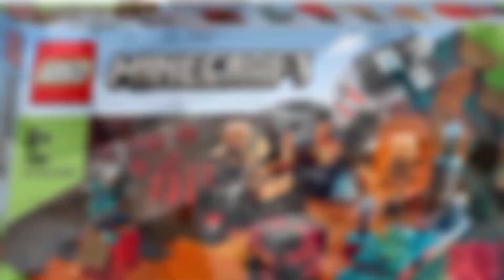New sets LEGO Minecraft summer 2022 😍 21184, 21185, 21186, 21188 👍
Witajcie!
Dziś w filmie zdjęcia nowych zestawów LEGO Minecraft na lato 2022 rok. W tym filmie prezentuje ich zdjęcia i muszę przyznać że choć ja nie jestem fanem tej serii są wśród nich ciekawe perełki. A co Wy uważacie na ten temat, który z zestawów zakupicie do swojej kolekcji? Napiszcie koniecznie swoją opinię na temat new sets Lego Minecraft summer 2022.
Pozdrawiam serdecznie 🙂
Giga Brick

Welcome!
Today, in the video, photos of the new LEGO Minecraft sets for summer 2022. In this film, he presents their photos and I must admit that although I am not a fan of this series, there are interesting gems among them. What do you think about which of the sets you will buy for your collection? Be sure to write your opinion about the new sets Lego Minecraft summer 2022.
Yours sincerely 🙂
Giga Brick